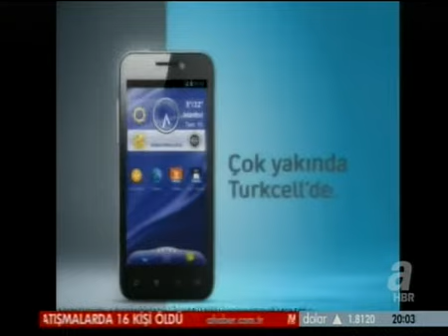Koç Üniversitesi Rektörü Umran İnan - Şelale Kadak ile İş'te Hayat - 3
Sayın Umran İnan 28 Temmuz 2012, Cumartesi günü saat 19:15'te A Haber de Şelale Kadak'ın konuğu olarak Koç Üniversitesi ve eğitim üzerine görüşlerini aktardı.